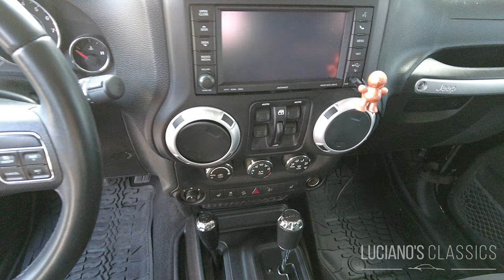2016 Jeep Wrangler Rubicon Unlimited Walkaround & Sound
Dieser Jeep Wrangler Rubicon Unlimited präsentiert seine stolzen, komplett in Schwarz gehüllten Dimensionen gerne auf jedem Terrain. Dank einigen leichten und natürlich eingetragenen Modifikationen hebt er sich vom Standard-Rubicon ab und bleibt trotz dem bösen Blick ein luxuriös ausgestatteter und familientauglicher Offroader. Lack und Karosserie befinden sich in einem hervorragenden Zustand und auch der gut sichtbare Unterboden hat dank der ausschliesslichen Nutzung auf befestigten Strassen nichts zu verstecken.

Modellgeschichte:

Obwohl sich der Wrangler der bekannten offenen Karosserieform des CJ-7 bediente, enthielt er dennoch nur wenige Komponenten seines berühmten Vorgängers. Mechanisch hatte der Wrangler mehr mit dem Cherokee gemeinsam als mit dem CJ-7. Eine Neuheit waren die ersten - und bislang letzten - eckigen Scheinwerfer an einem Jeep dieser Art.

Mit dem CJ-7 sehr ähnlicher Optik debütierte 1997 der Jeep Wrangler (TJ) - wieder mit runden Scheinwerfern. Retro-Style war beim Design beabsichtigt, bei der Technik allerdings nicht. Fast 80 Prozent aller Teile wurden neu konstruiert. Die entscheidenden klassischen Jeep-Markenzeichen wie die runden Scheinwerfer, die seit 1941 klappbare Frontscheibe oder die abnehmbaren Türen und die Wahlmöglichkeit zwischen Soft- oder abnehmbarem Hardtop behielt der TJ jedoch.

Der TJ setzte 2003 auch den Startpunkt für den bis dahin bestausgestatteten Jeep überhaupt - den Jeep Wrangler Rubicon. Sein Recht, den legendären Namen einer der schwersten Geländestrecken der Welt zu tragen, verdiente sich der Wrangler Rubicon mit elektrisch aktivierbaren Sperren in den Dana 44 Achsen vorn und hinten, dem Transfergetriebe mit Geländeuntersetzung 4,0, 32 Zoll grossen Reifen und weiteren Ausstattungen.

Obwohl wieder auf den ersten Blick als Jeep Wrangler erkennbar, erreicht der JK diesmal eine neue Dimension der Erfahrung Jeep Wrangler: Als Modellversion Unlimited mit erstmals vier Türen und Platz für fünf Erwachsene sowie mit dem grössten Gepäckraum den ein Wrangler je hatte kombinierte der Wrangler Unlimited seine führenden Geländefähigkeiten mit Alltagstauglichkeit. Das alles macht den Wrangler Unlimited in der Welt einzigartig - und zum einzigen viertürigen Serien-Cabrio der Welt.

Zum Modelljahr 2011 erhielten alle Wrangler einen neuen Innenraum und die Sahara-Modelle ein hochwertigeres Hardtop in Wagenfarbe.

Die JK-Rubicon-Modelle haben zusätzlich zur bekannten Rubicon-Ausstattung einen elektrisch entkoppelbaren vorderen Querstabilisator für noch mehr Achsverschränkung im Gelände.

ENGLISH

This Jeep Wrangler Rubicon Unlimited is happy to show off its proud all-black dimensions on any terrain. Thanks to some light and of course registered modifications, it stands out from the standard Rubicon and remains a luxuriously equipped and family-friendly off-roader despite the evil look. Paint and body are in excellent condition and even the highly visible underbody has nothing to hide thanks to exclusive use on paved roads.

Model History:

Although the Wrangler used the familiar open body style of the CJ-7, it still contained few components of its famous predecessor. Mechanically, the Wrangler had more in common with the Cherokee than the CJ-7, and a novelty was the first - and so far last - angular headlights on a Jeep of this type.

With looks very similar to the CJ-7, the Jeep Wrangler (TJ) debuted in 1997 - again with round headlights. Retro style was intended in the design, but not in the engineering. Almost 80 percent of all parts were redesigned. However, the TJ retained the crucial classic Jeep trademarks such as the round headlights, the front windshield that had been hinged since 1941, or the removable doors and the choice of soft or removable hardtop.

In 2003, the TJ also set the starting point for the best-equipped Jeep ever - the Jeep Wrangler Rubicon. Earning its right to bear the legendary name of one of the world's toughest off-road tracks, the Wrangler Rubicon featured power-activated locks in the Dana 44 axles front and rear, the transfer case with 4.0 off-road reduction, 32-inch tires and other features.

Although again instantly recognizable as a Jeep Wrangler, this time the JK reaches a new dimension of the Jeep Wrangler experience: as the Unlimited model version, with four doors for the first time and room for five adults, as well as the largest luggage space a Wrangler has ever had, the Wrangler Unlimited combined its leading off-road capabilities with everyday practicality. All this makes the Wrangler Unlimited unique in the world - and the only four-door production convertible in the world.

For the 2011 model year, all Wranglers received a new interior and Sahara models received a higher-quality body-color hardtop.

The JK Rubicon models have an electrically decouplable front anti-roll bar in addition to the familiar Rubicon equipment for even more axle articulation off-road.